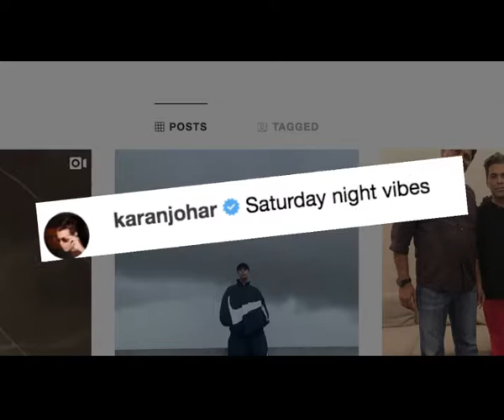Karan Johar's star-studded house party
From Ranbir Kapoor to Deepika Padukone, Malaika Arora and Arjun Kapoor, a gamut of stars came together for Karan Johar's house party in Mumbai on Saturday. Sharing with his fans a glimpse of the star-studded bash, Karan took to Instagram and posted a video in which celebrities, like Deepika, Ranbir, Varun Dhawan and his girl friend Natasha, Zoya Akhtar, Vicky Kaushal, Malaika, Arjun, Ayan Mukerji, Shahid Kapoor and his wife Mira Kapoor, are seen spending enjoying the party at Karan's residence.